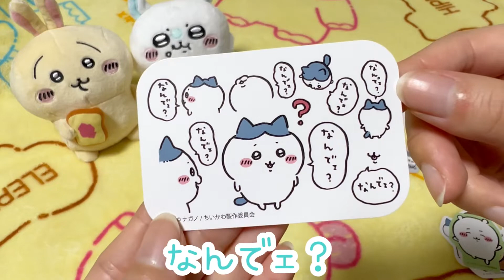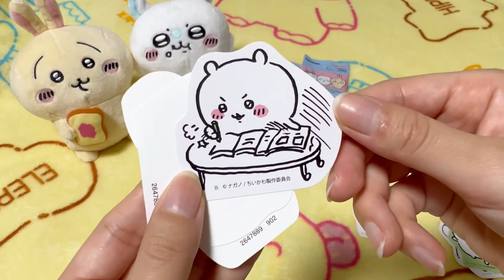【ちいかわ】ダイカットステッカーセット2！10パック開封するよ🐰✨️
ChicoMiniちゃんねるです🐰

本日は10月7日に
発売したちいかわちゃんの
ダイカットステッカーセット2を紹介します✨️